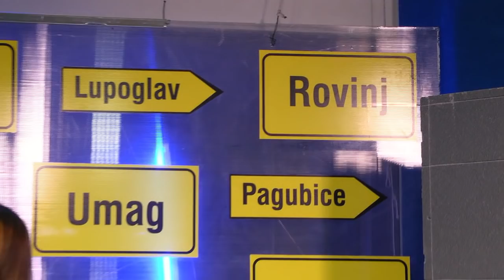Od subote do subote 3/3 04.05.2019.